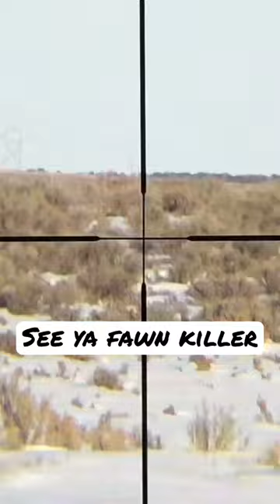Coyote Hunting is taking out one fawn killer at a time